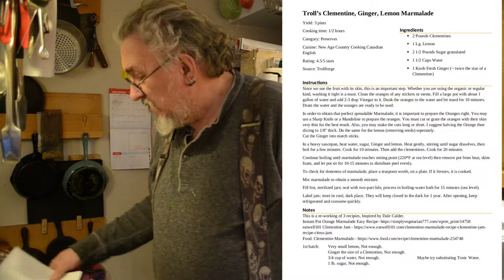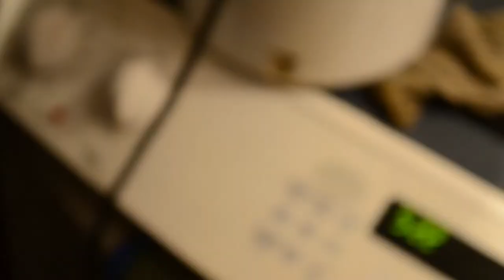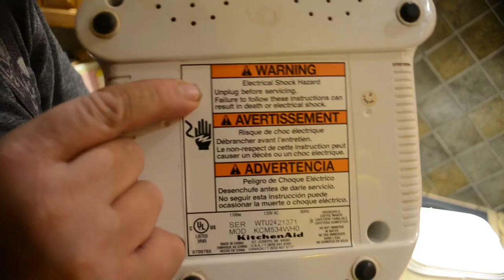Coffee & Marmalade How to Repair a Kitchenaid Coffee Maker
*Warning* Contains Gratuitous, Slow Motion, Sax Scene